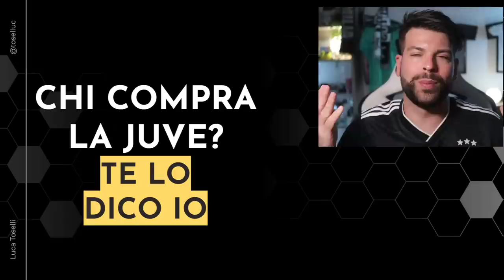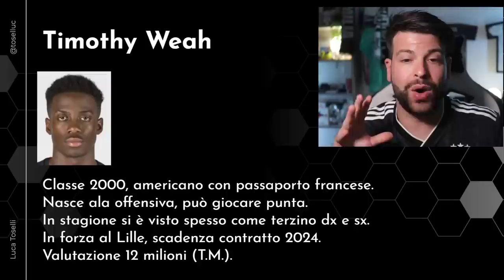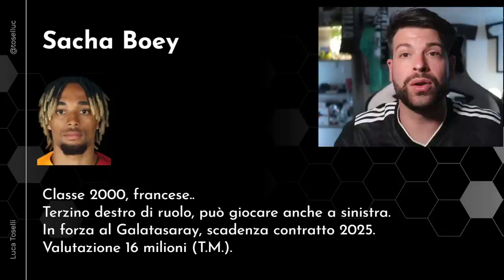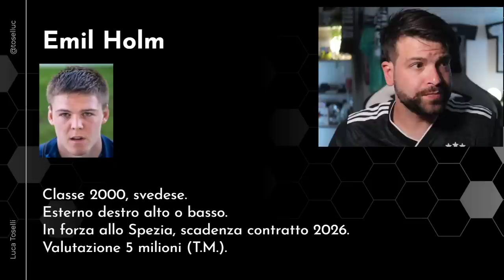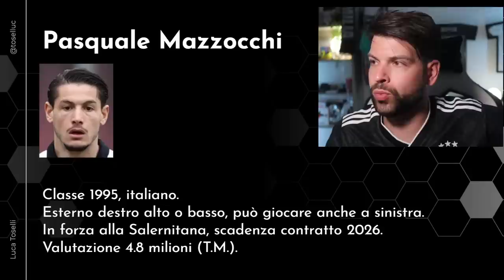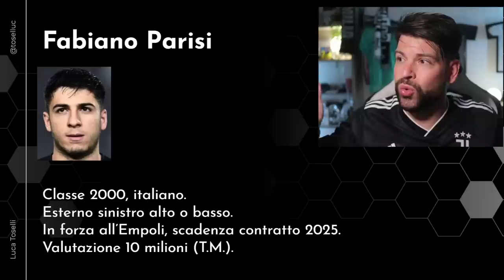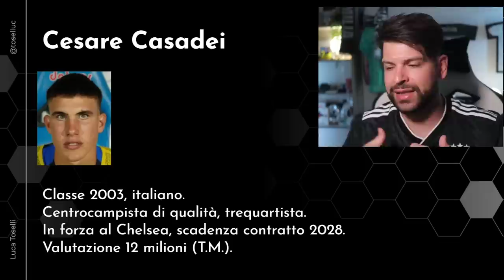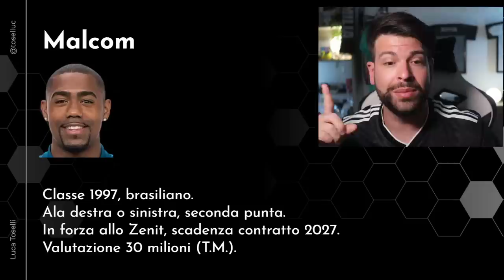Chi compra la Juve? Te lo dico io! | Guida completa al Calciomercato estivo 2023/24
ATTUALMENTE questi sono i piani della Juventus.
I nomi principali? Zaniolo, Frattesi, Milinkovic-Savic.
La priorità bianconera è sostituire Cuadrado, Di Maria e Rabiot in uscita a parametro zero.

0:00 Introduzione
2:40 Timothy Weah
4:05 Sacha Boey
4:51 Timothy Castagne
5:44 Álvaro Odriozola
6:32 Lucas Vázquez
7:32 Emil Holm
8:04 Pasquale Mazzocchi
8:35 Stephane Singo
9:15 Fabiano Parisi
10:49 Davide Frattesi
13:30 Sergej Milinković-Savić
14:45 Cesare Casadei
15:41 Nicolò Zaniolo
17:05 Wilfried Gnonto
17:58 Malcom
18:45 Georges Mikautadze